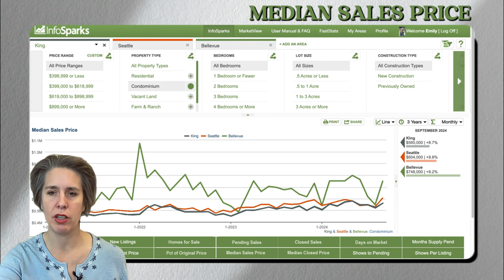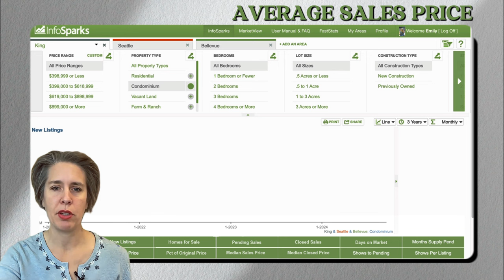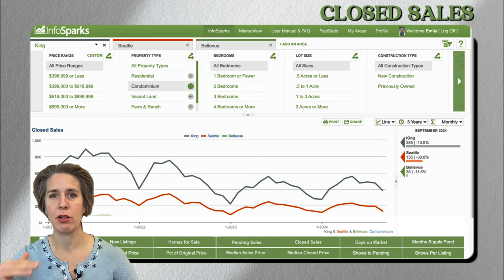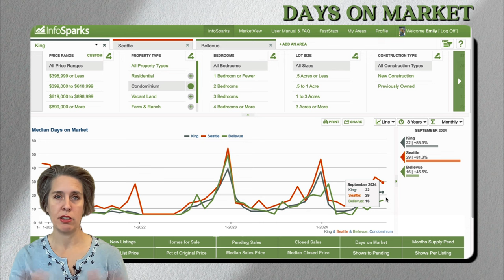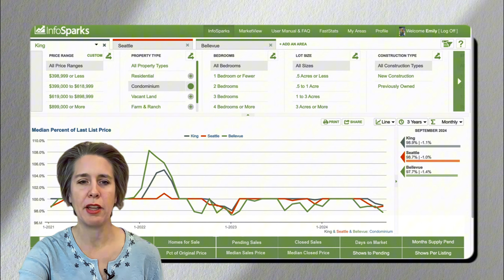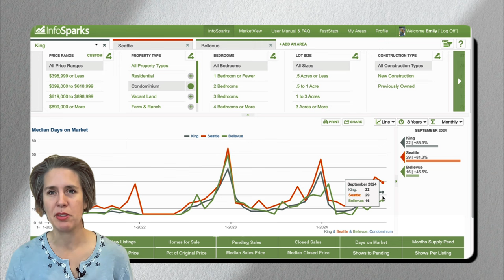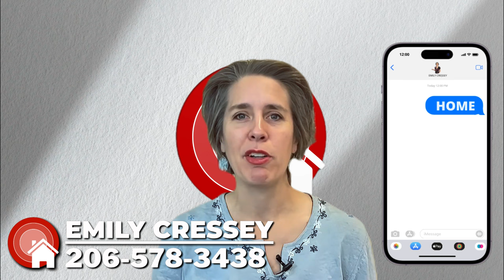Seattle Condo Market Update For October 2024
🏙️ Seattle Condo Market Update | October 2024

Welcome to our latest real estate market update focusing on condos in Seattle! In this video, we explore how the return to in-office work is influencing the condo market and why many buyers are now considering condos for their affordability.

📊 What You’ll Discover:
An analysis of the median sales price of condos in Bellevue, which currently has the highest concentration of condos in the area.
Insights from our graphs showing new listings and how inventory has been increasing since September, driven by the "lock-in effect."

A look at how more sellers are becoming flexible due to life changes, as indicated by the latest statistics.

The dynamics of bidding wars as buyers take advantage of the increased inventory, with days on market for condos averaging between 20-30 days.
Whether you’re a potential buyer or just interested in the Seattle real estate scene, this video is packed with valuable insights to help you navigate the market!

00:00 Introduction
01:11 Median Sales Price
07:26 Closed Sales
09:39 Median Percentage of last List Price
12:29 Join our community